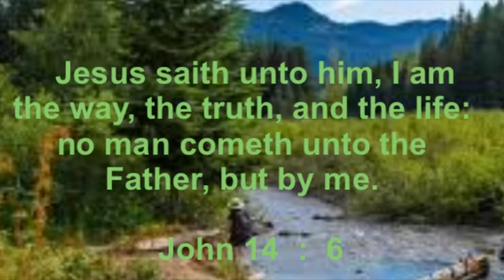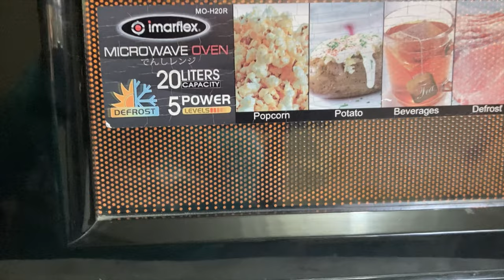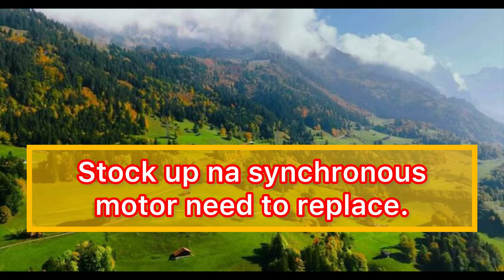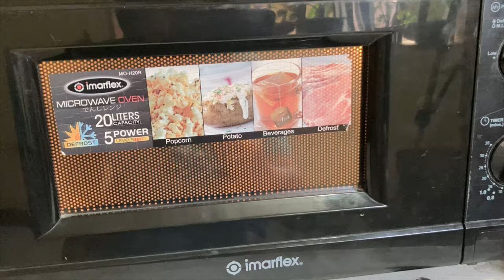Replaced defective synchronous motor of microwave.